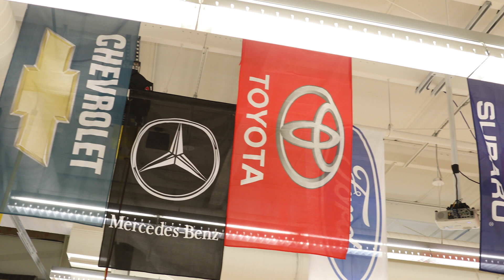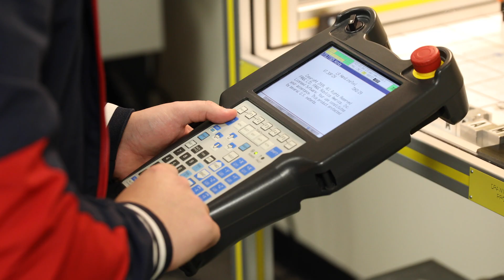School of Advanced Technology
Southwestern Michigan College's School of Advanced Technology faculty talk about the strengths of our automotive, robotics and welding programs.